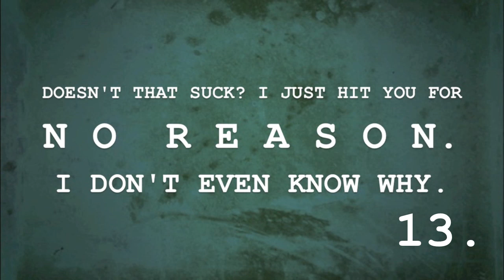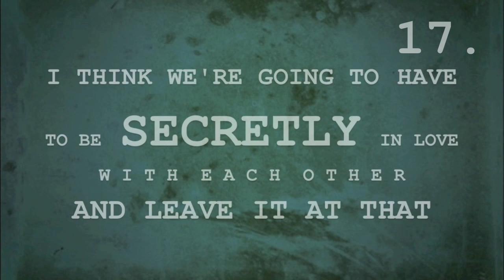GAME over [ guess the films from the quotes! ]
This is such a cool and fun idea. However, I gotta say that some of these films aren't at the top of the top of my top twenty - however, the films that would ACTUALLY be in my top twenty aren't exactly known to broad audiences. Or are really, really old. But I love all of the movies I've listed, so I guess it's okay in the end.

Rules & Instructions;;
1. Pick 20 of your favorite movies.
2. Go to IMDb and find a quote from each movie.
3. Post them for everyone to guess.
4. Fill in the film title once it's guessed.
5. NO GOOGLING/using IMDB search functions.

ANSWERS THUS FAR;
1. "Jurassic Park" ( pedrito484 )
2. "There Will Be Blood" ( andlaymetosleep  )
3.
4.
5. "Chinatown" ( WickedLove1992 )
6. "Braindead ( aka Dead Alive )" ( WickedLove1992 )
7.
8.
9.
10.
11. "Heathers" ( andlaymetosleep )
12. "In Bruges" ( pedrito484 )
13.
14.
15.
16.
17.
18.
19.
20.